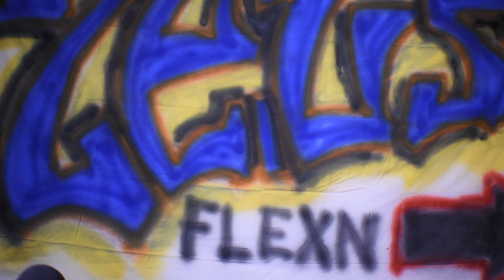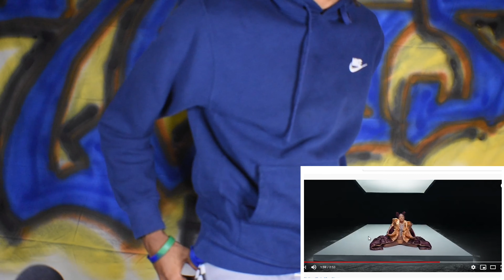😍 MEGAN THEE STALLION - Body [Official Video] REACTION!!! **Her Fine Self 🤤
My reaction to Megan Thee stallion new song “body”